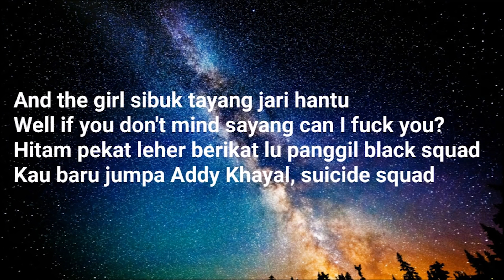Hearmeouttv Interview x Cypher Eps 04 [ ADDY KHAYAL x XIN x CHRONICALZ ]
Hearmeouttv Cypher Episode 4

Artist : CDN SQUAD [ ADDY KHAYAL x XIN x CHRONICALZ ]